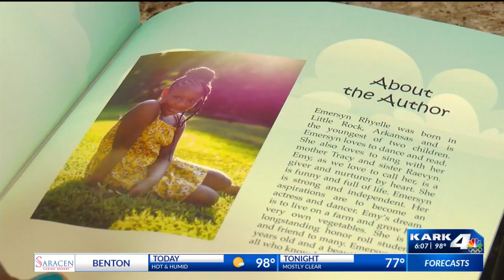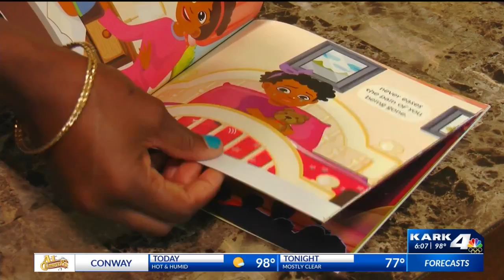10-year-old Jacksonville author makes emotional connections with others through the power of writing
10-year-old Jacksonville author makes emotional connections with others through the power of writing